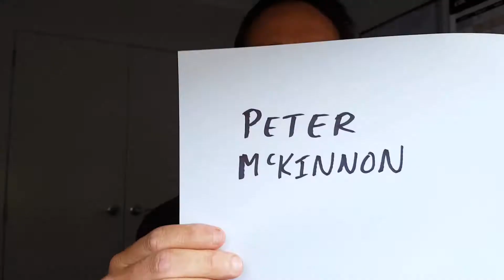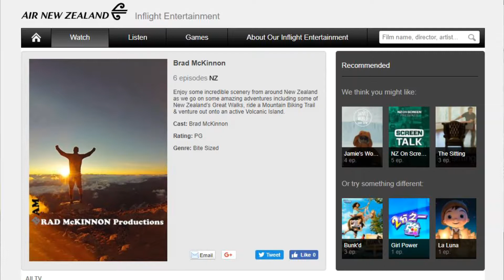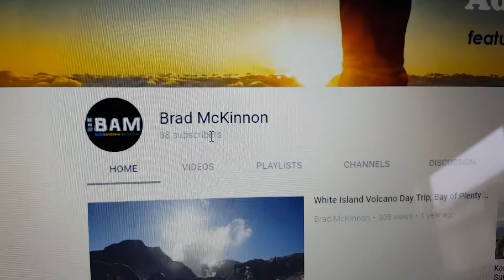VLOG # 1 - What to do next on Youtube?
Well that's exactly what's happening to me, so i have stepped out of my comfort zone to make this video and hopefully change the way people view my channel.

Watch as i tell you my story & come up with ideas that will hopefully help me & you gain more views & subscribers.

 - Tech Reviews
 - D.I.Y
 - Product Reviews
 - Crypto Advice
 - Cruise Ship Schedules
 - Concert Reviews
 - Music Tutorials
 - Whats in my Camera Bag
 - Vlogging

Hopefully this video will inspire you to keep going hard & try new things.